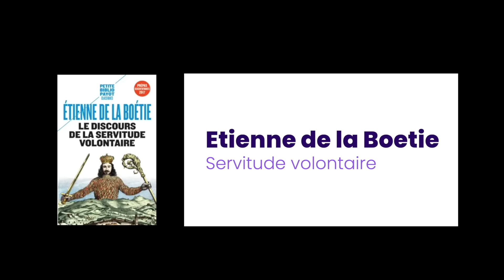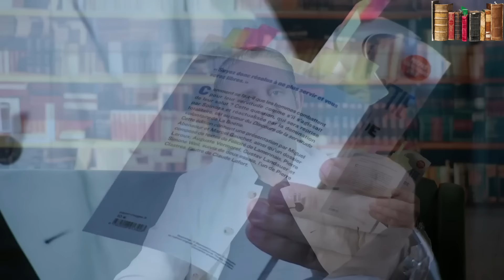Etienne de la Boetie : La servitude volontaire. العبودية الطوعية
By Ghani Mahdi

هيّا بنا نقرأ

 سلسلة هيّا بنا نقرأ من اعداد وتقديم غاني مهدي

SUPPORT TAHADI ACTIONS
شكرا على مساندتكم لمشاريع تحدي الخيرية
Merci pour votre soutien et vos dons pour les actions humanitaires de TAHADI